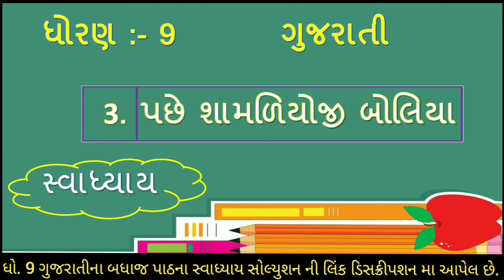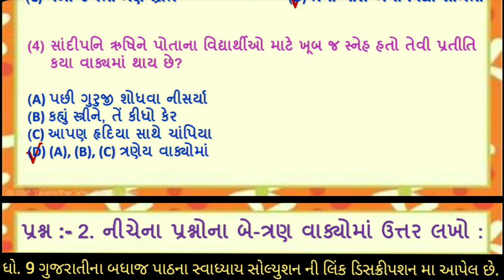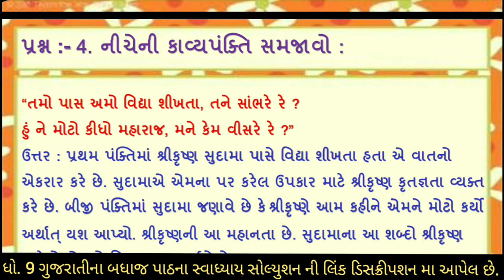std 9 gujarati ch 3 | std 9 gujarati ch 3 swadhyay | dhoran 9 gujarati ch 3 pache shamaliyoji boliya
standard 9 gujarati chapter 3 pachhe shamaliyoji boliya swadhyay solution , std 9 gujarati ch 3 swadhyay  , dhoran 9 gujarati ch 3 pachhe shamaliyoji boliya swadhyay solution

(2) std 9 gujarati chapter 3 pache shamaliyoji boliyo swadhyay solution
(3) standard 9 gujarati path 3 swadhyay
(4) dhoran 9 gujarati ch 3 pachhe shamaliyoji boliyo solution
(5) std 9 gujarati chapter 3 swadhyay